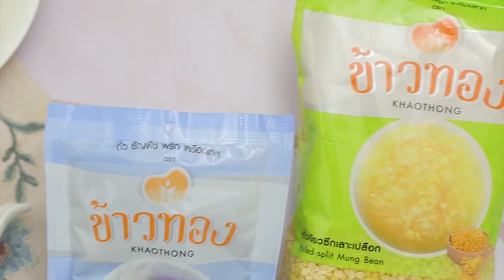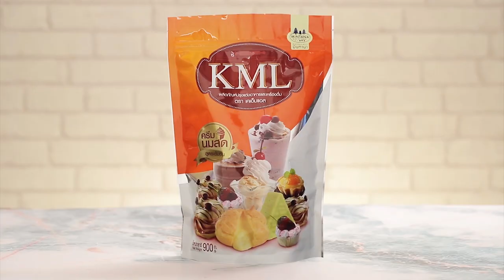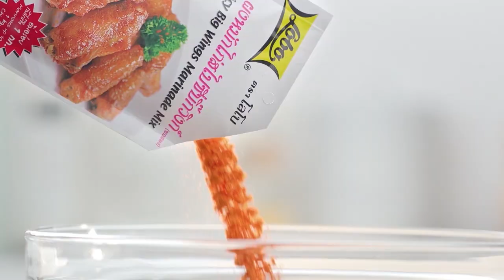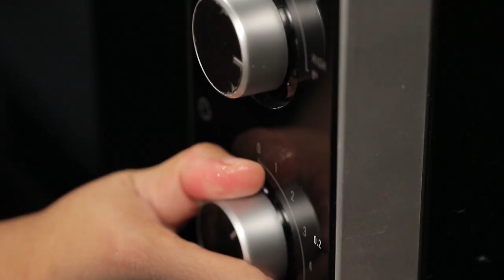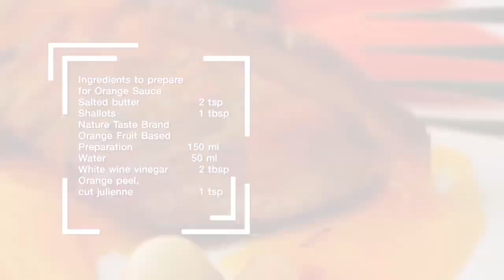"Food Fighto - ศึกครัวเดียวกัน" "แอปเปิลครัมเบิลซันเดย์ VS Apple Roses" EP. 23 [ FULL ]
ระหว่าง "นานา" ศิษย์ อ.เม " ปะทะ "เท็ดดี้" ศิษย์ อ.ยิ่งศักดิ์ ใครจะทำเมนูจาก แอปเปิล โดนใจกรรมการมากกว่ากัน ห้ามพลาด!!

▲Line @yingsakfood